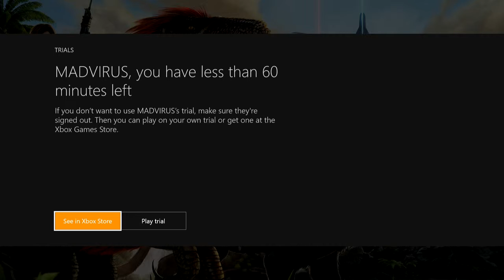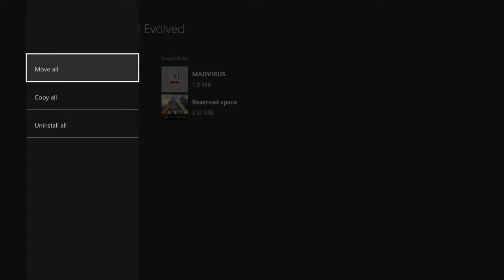Ark Preview - Xbox One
Good Thing It Is Only Preview. I wish they made like Smite and the other free games with in game purchases...